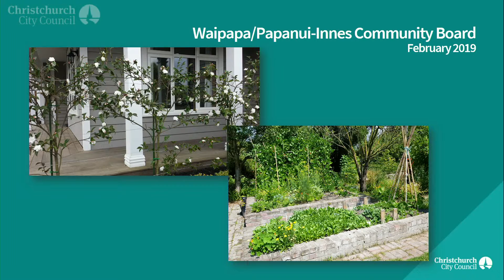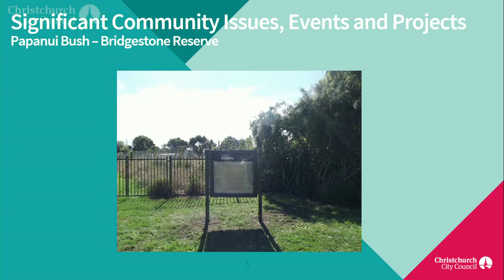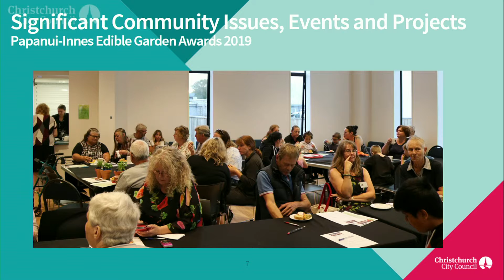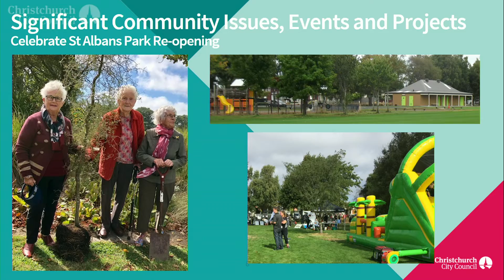11.04.19 - Item 9 - Waipapa/Papanui-Innes Community Board Report to Council